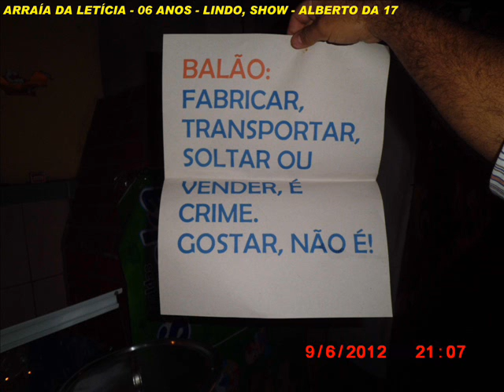ARRAÍA DA LETÍCIA - 06 ANOS 1-4 - ALBERTO DA 17.wmv